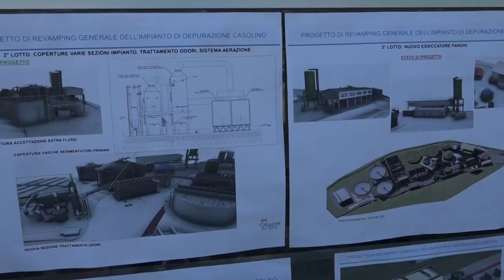Casolino, al via il progetto di ammodernamento: stop ai cattivi odori